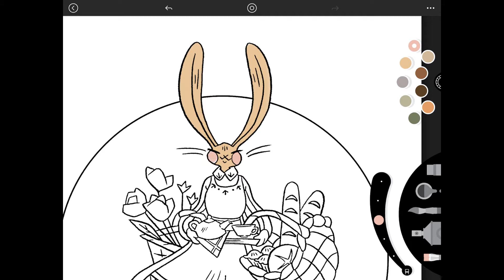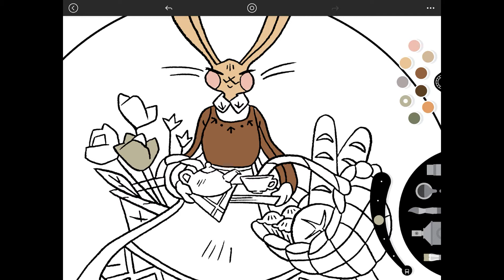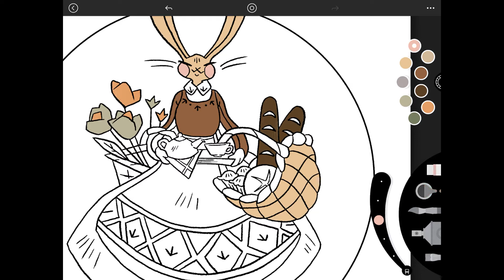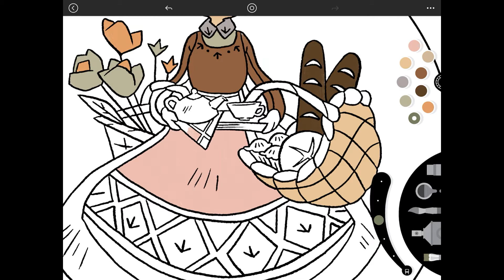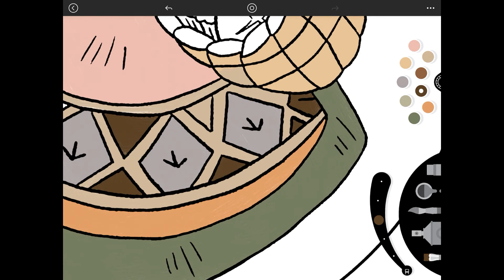The most unusual Rabbit | Draw my life